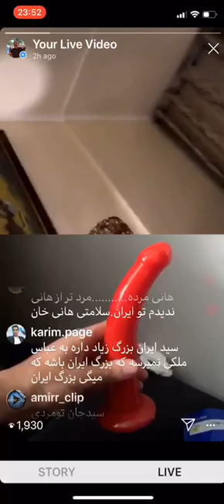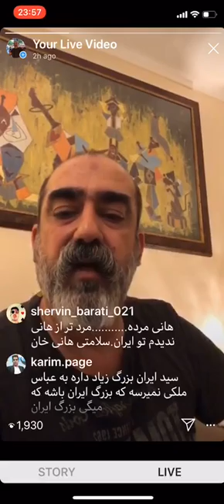سید ابی پوش.. بی شرفی خانواده های حامیان هانی کنا و ترس از سید ابی پوش تا اخر ببنید!